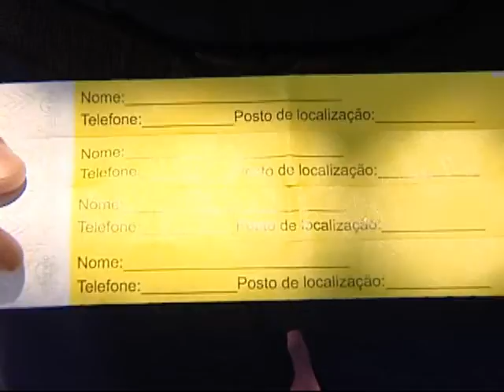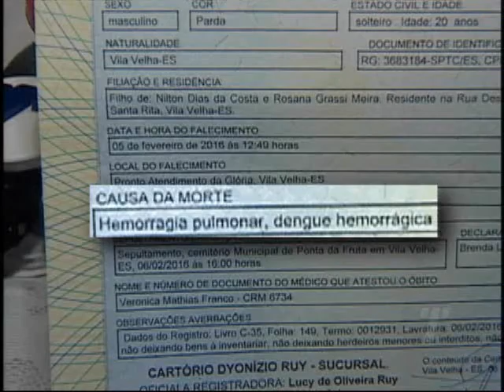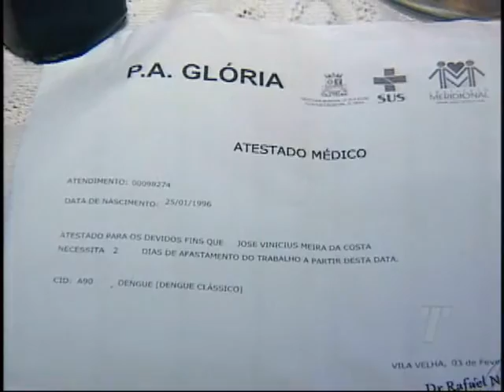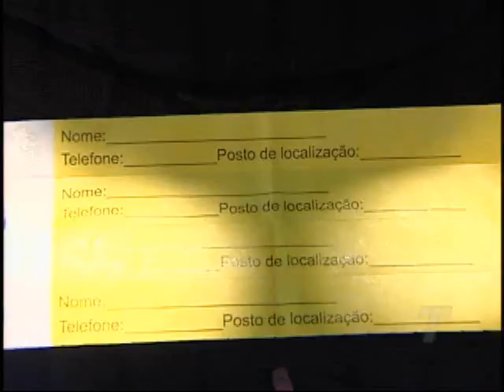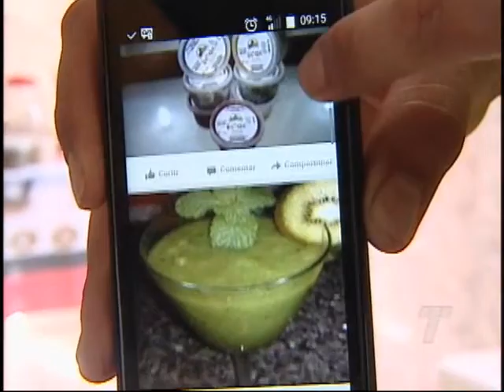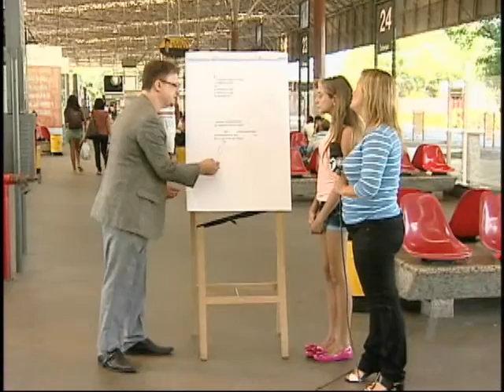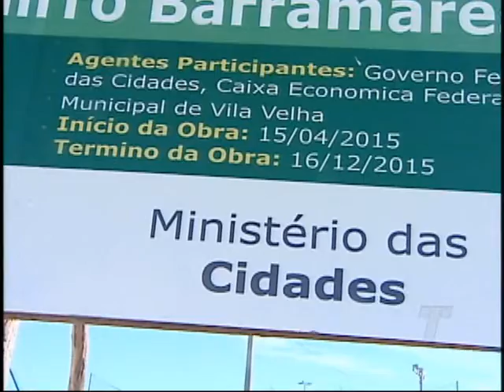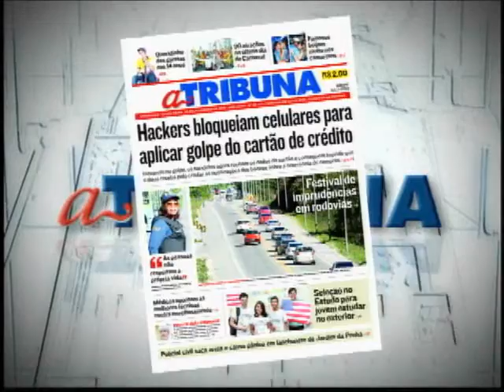TN 1ª Edição 09/02/2016